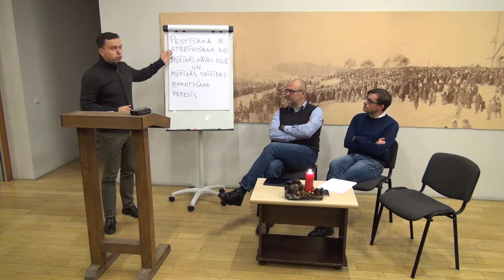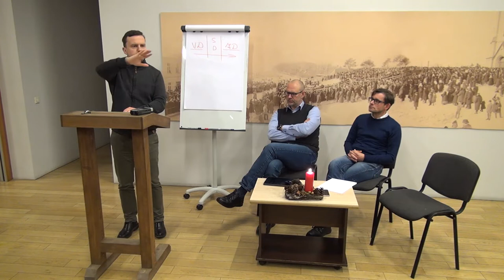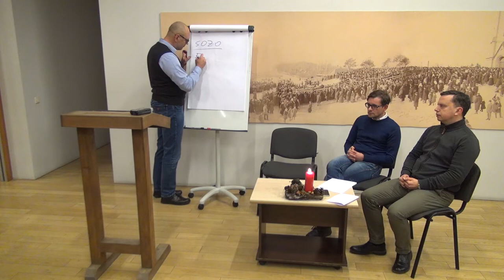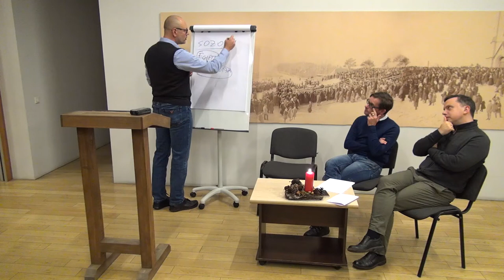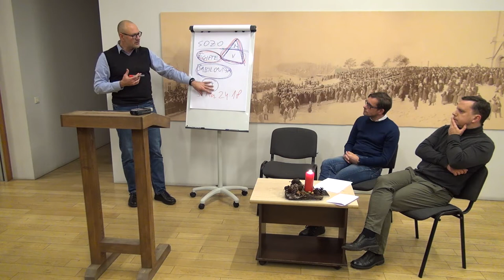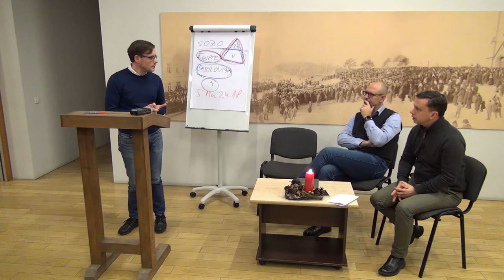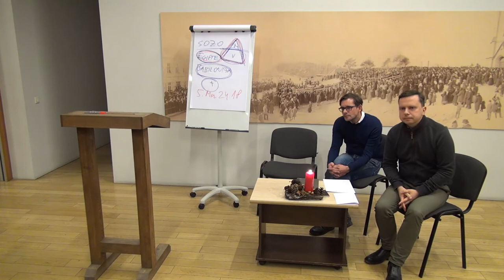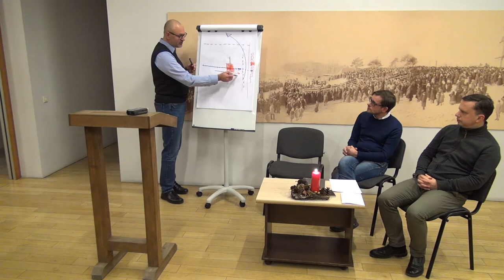09.12.2019., "Pestīšana"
Pestīšana ir atbrīvošana no mūžīgās nāves ellē un mūžīgās dzīvības iemantošana debesīs.
Ar ko atšķiras Vecās un Jaunās Derības skatījums uz pasauli? Kas notika 400 gados starp Veco un Jauno Derību? Kā savienot grūtības un ciešanas ar Dieva apsolījumiem? Kāpēc izveidojās priekšstats par debesīm kā paralēlo relitāti, kurā nokļūst pēc nāves? Vai Jēzus runā par viņpasauli vai šo pasauli? Ko nozīmē pestīšana? Kāpēc senajām reliģijām raksturīga upurēšana? Vai Dievs grib upurus? Ko nozīmē sekot Kristum?

Diskusiju vakars “Kristietība XXI gadsimtā” Rīgas Lutera draudzē 2019. gada 9. decembrī. Šie diskusiju vakari mēģina izteikt kristīgās ticības pamatus mūsdienu cilvēkam pieejamā valodā un ir radošs process, kas nesniedz galējās atbildes.